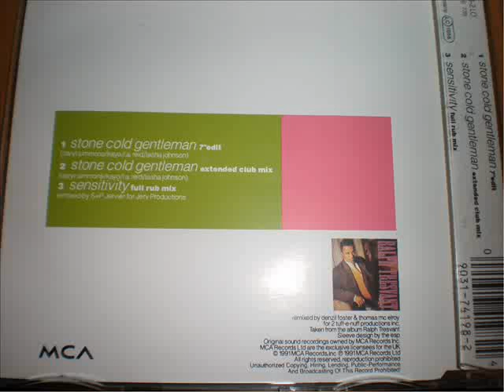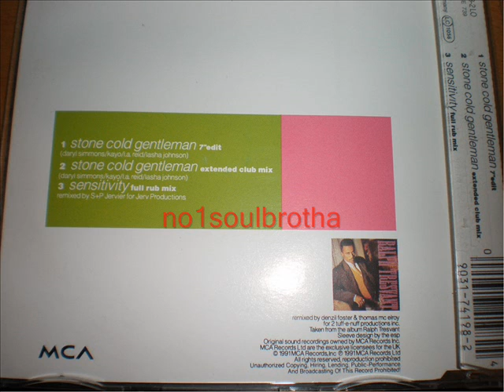Ralph Tresvant "Sensitivity" (Full Rub Mix)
1991 CD Single, Remix Prod. by S & P Jervier (Jerv Prod.)